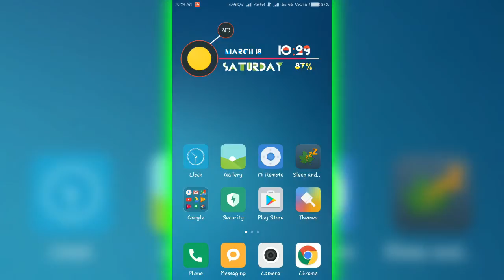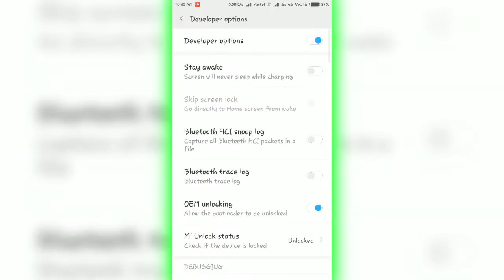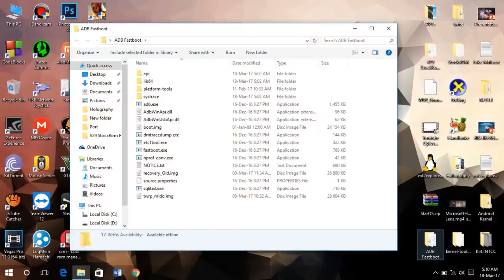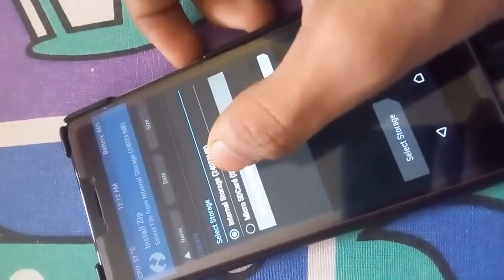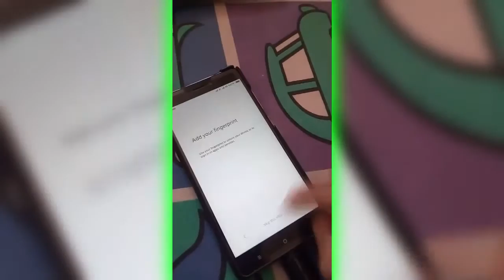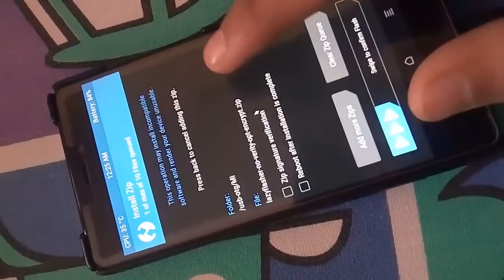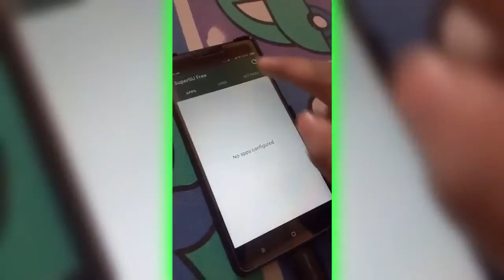[How to] Root Redmi Note 4 Snapdragon after unlocking Bootloader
*This tutorial is only for Snapdragon Variant

**NOTE:-MI GLOBAL STABLE VERSION AFTER 8.1.5 CAN ALSO BE ROOTED .NO NEED TO INSTALL DEVELOPER ROM FOR THAT**

--Ellis - Migraine (feat. Anna Yvette)